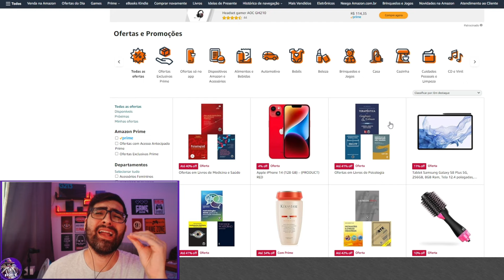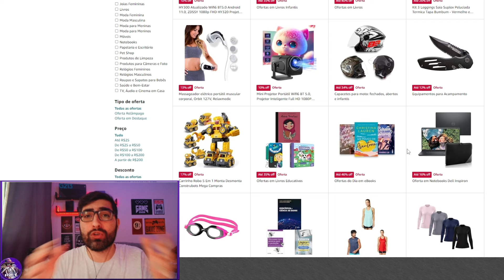5 JOGOS SEMELHANTES AO TIBIA MMORPG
MMORPG 2024, MELHORES MMORPG, JOGOS QUE LEMBRAM O TIBIA, JOGOS PARECIDOS COM TIBIA, JOGOS IGUAL O TIBIA

📞 CONTATO 📞